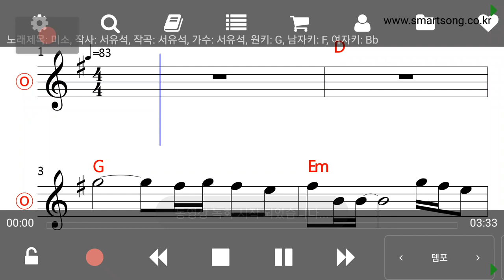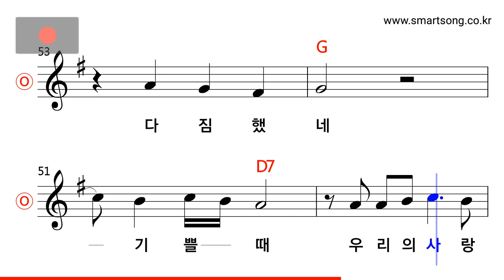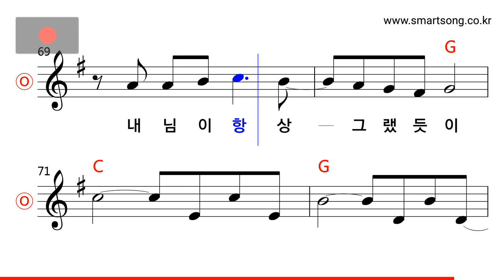서유석 - 미소 MR